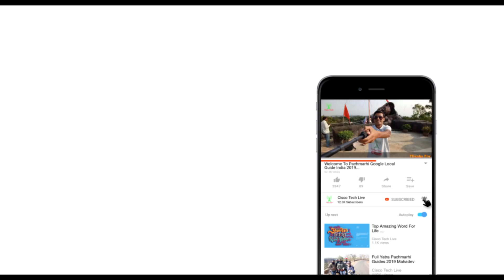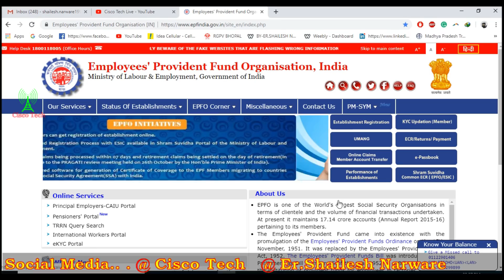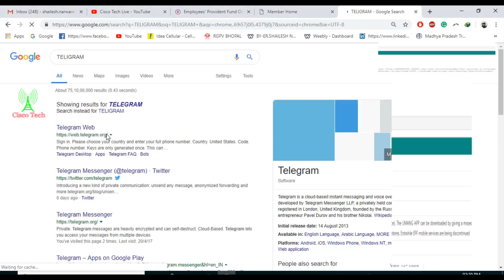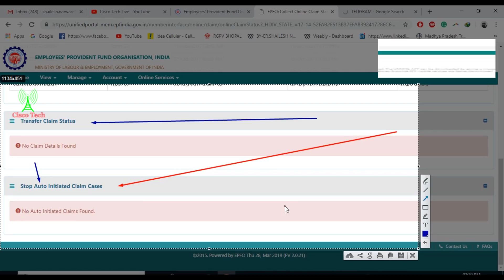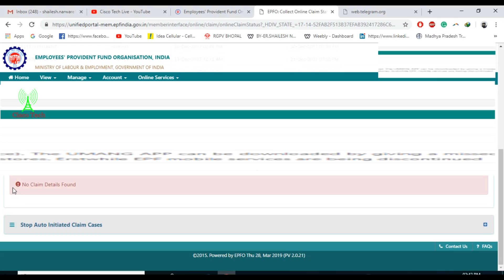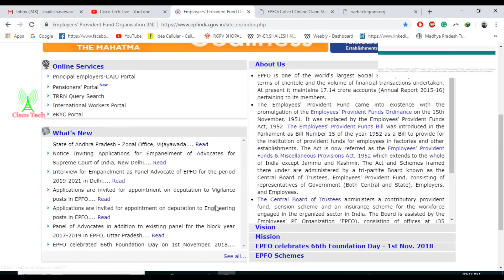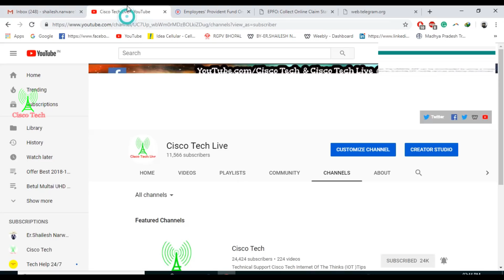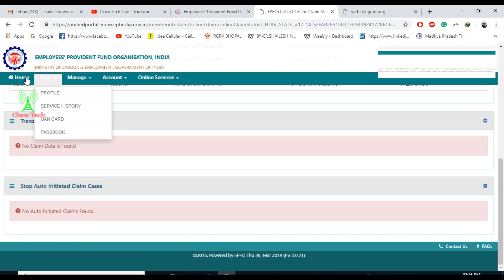ओल्ड पीएफ टू न्यू पीएफ ऑटोमैटिक ट्रांसफर? Old Uan To New Uan Transfer Old EPFO To New UAN Money EPFO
ओल्ड पीएफ टू न्यू पीएफ ऑटोमैटिक ट्रांसफर? Old Uan To New Uan Transfer Old EPFO To New UAN Money Transfer Automatic 1 April 2019 Auto PF Latest Epfo India News Update Unified Portal Employee And The Employer Full Video Team Cisco Tech Live HD 2019.

Old Uan Epfo PF to New EPF Amount Transfer Automatic
Claim form type: PF Withdrawal  PF Advance Pension Withdrawal

How To Stop Auto Initiated Claim Cases Transfer Claim Status Online Services Track Claim Status the latest news by the
EPFO .

Via Unified Portal Online And Offline Process Employees' Provident Fund Organisation, India Ministry of Labour Employment...

Check Full Video Link Father Name Online And Name Dob Etc:-

Umang App Full Video EPFO UAN Etc All Part 1, 2, 3:-

Go Download UMANG App E-PFO Link Google Play Android:-

Apple App Store Download Link PF Umang App:-

Windows Pc Store Download Link Epf Umang App:-

EPFO UAN Umang Officials Website Link:-

EPFO India Officials Website Link Government Link:-

EPFO UAN Unified Portal KYC Gov Link:-

Member PassBook Download EPFO UAN Gov Website Link:-

ईपीएफ ईएसआईसी Epfo Uan Esic Related Video All:-

Ccna Ccnp Basic नेटवर्क Internet Networking Help Video List Hindi English All:-

Powered By:-

पचमढ़ी मध्य प्रदेश Travels And Other Tour Guides Pachmarhi Hills Station M.P All Video List:-

My Gear All Camera Phone Etc : -

Vlogs NCS:-

LinkedIn My Profile:-